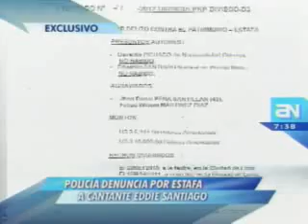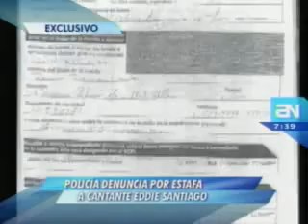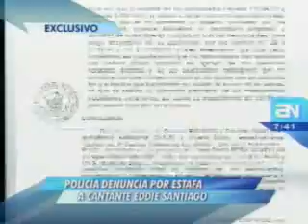AMERICA NOTICIAS DOMINICAL 22-01-2012 POLICIA DENUNCIA POR ESTAFA A CANTANTE EDDIE SANTIAGO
TELEVISION PERUANA EN VIVO TELEVISION PERUANA EN VIVO